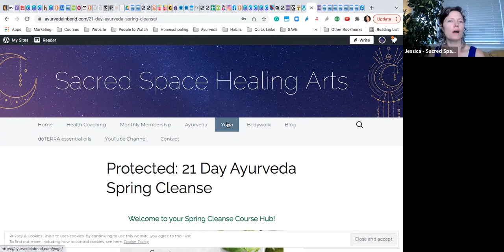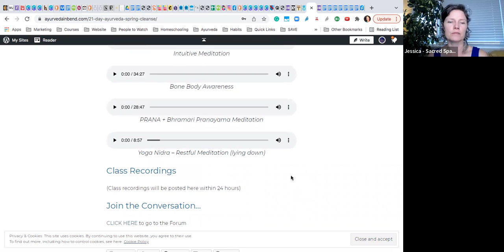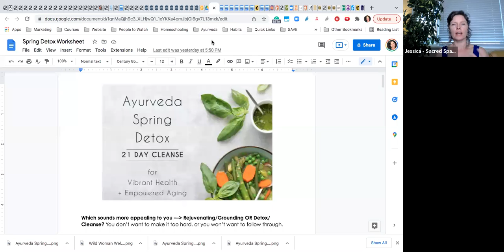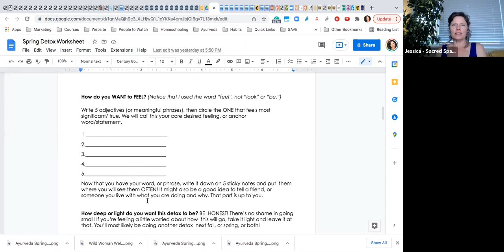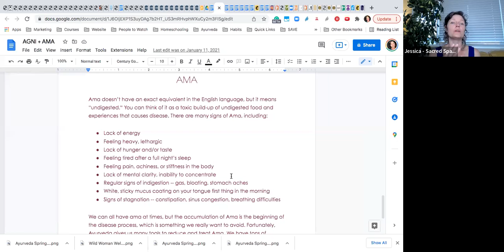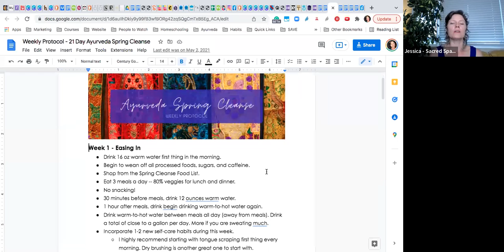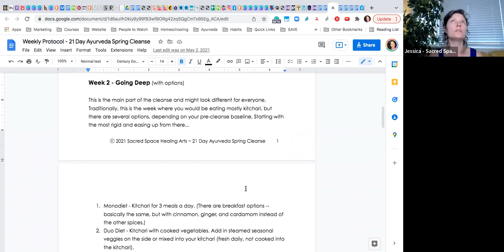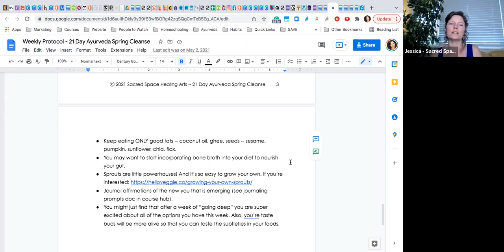Spring Detox 2022 - Orientation 4/9/22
Hi, I’m Jessica Graham Robinson, Ayurvedic Medicine Mama! I help people heal their relationship with Self + Awaken Intuition so that they can have a Healthy Body + Radiant Life! ✨♥️🎋